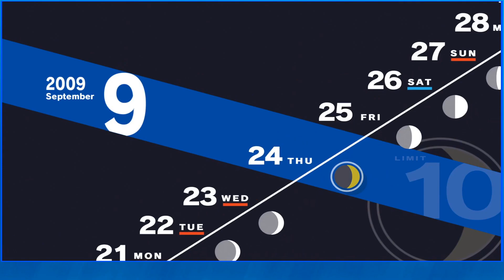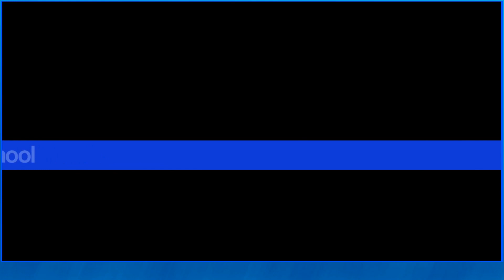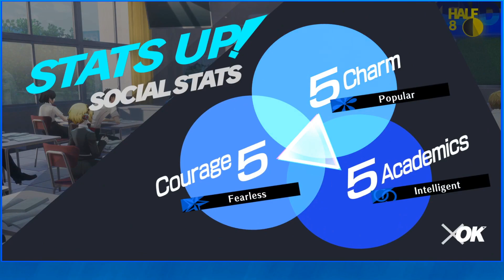Social Life Episode 26 - Persona 3 Reload #84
Makoto cleans up the Culture Festival that didn't happen.

Game: Persona 3 Reload
Release Dates: 2024
Developer/Publisher: Atlus/Sega
System: PS5

Backdrop and Text Created by Citizen Strife via Canva.com

$5 Tier - John Buxton (Butch Weems) (Previous Backer)